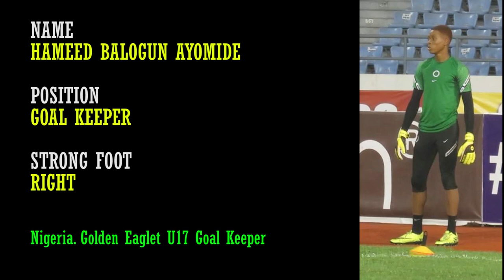Hameed Balogun Ayomide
A very young and talented goal keeper who has a sharp reflex. He was with the Nigeria U17 Golden Eaglet team that just won the gold medal in the WAFU B 2022 tournament.
With an admirable height, Hameed Balogun Ayomide is admired by several professional teams.